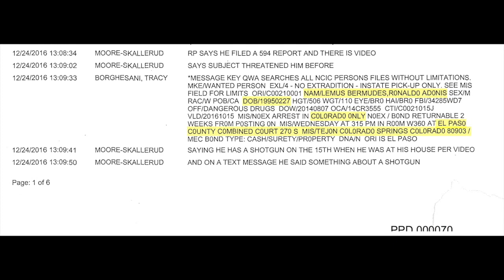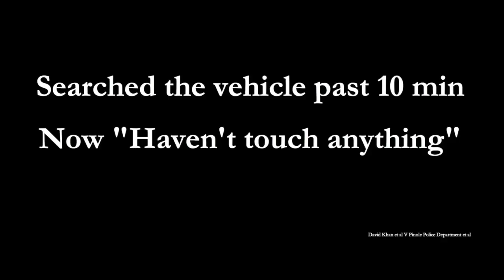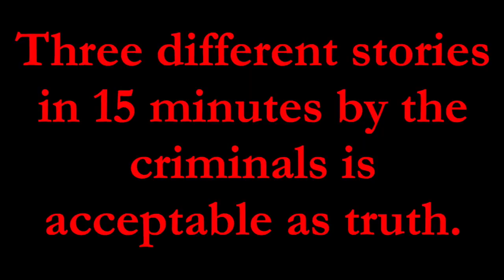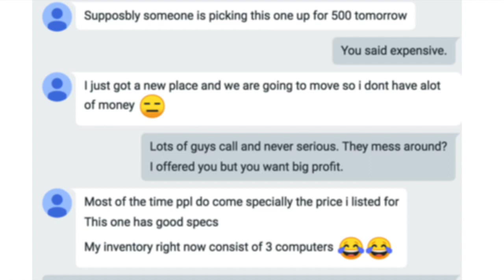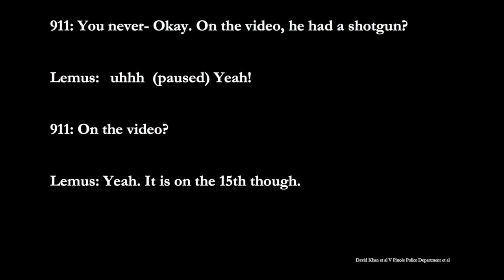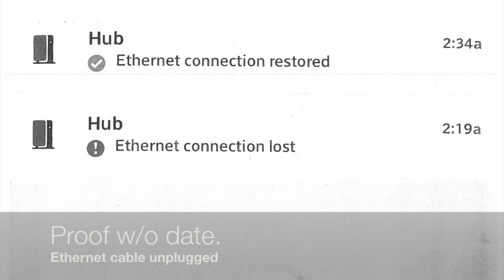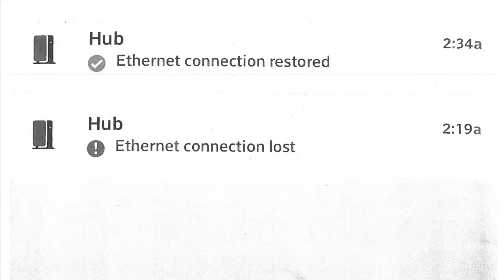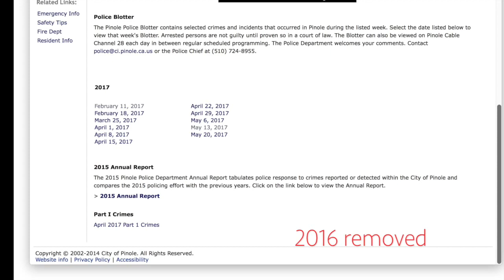Pinole Police framed man with bogus crimes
Please share to spread for truth and justice for the victims.
The 45 minutes discussion inside the apartment was never produced but the bogus crime story after the police arrested man.
family lost $120000 ($120K) to theft and framed with bogus crime when cops tried to cover up.
Thieves and cops spoke inside apartment for more than 40 minutes orchestrated the story. Later, recorded their story to make the arrest seem legal.
No prosecution and no Proof. Did not return their properties and said "Evidence" without a crime.

Sergeant Justin Rogers of Pinole Police Department and Patrick Rude worked with the felon on probation on camera to frame their victim.